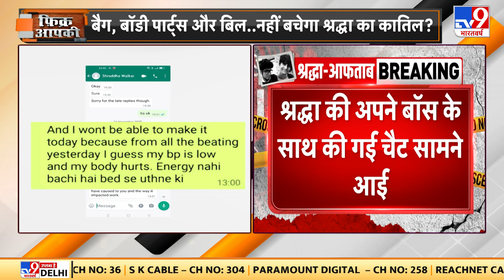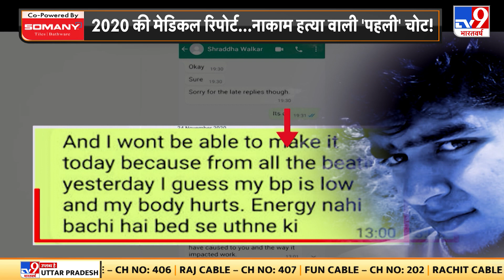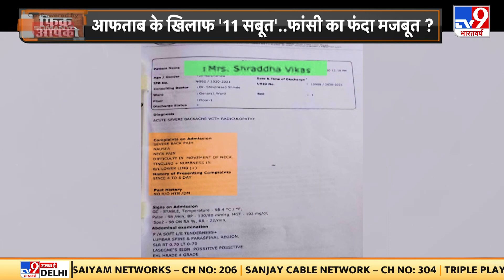Shraddha Murder Case: अगले हफ्ते हो सकता है आफताब का Narco Test, खोलेगा हत्याकांड के राज!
अगले हफ्ते हो सकता है आरोपी Aftab का नार्को टेस्ट. Delhi के अंबेडकर हॉस्पिटल में होगा नार्को टेस्ट. नार्को टेस्ट में अस्पताल और FSL के 4-5 लोग शामिल होंगे. नार्को टेस्ट में आफताब से 50 से ज्यादा सवाल पूछे जाएंगे. आफताब के Narco Test की वीडियोग्राफी कराई जाएगी